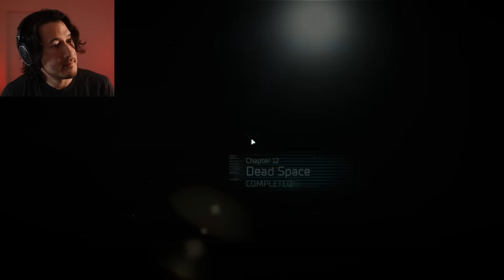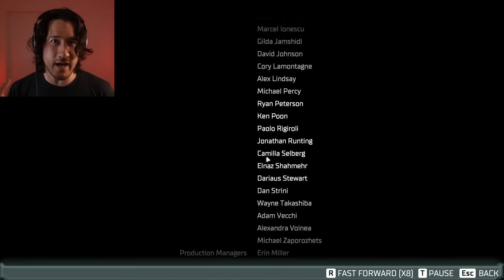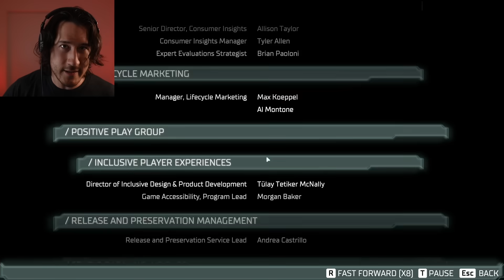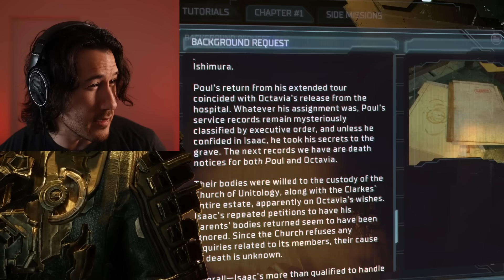Dead Space: REMAKE - Part 12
THIS IS IT! It's the ending of the Dead Space Remake!